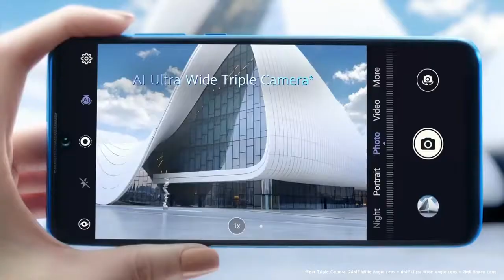Huawei P30 Lite - Official Trailer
Le Huawei P30 Lite est un smartphone de milieu de gamme annoncé en avril 2019. Il est notamment équipé d'un triple capteur photo de 48+8+2 mégapixels, d'un écran Full HD de 6,15 pouces et d'une batterie de 3340 mAh.